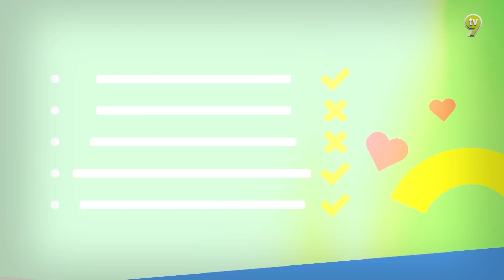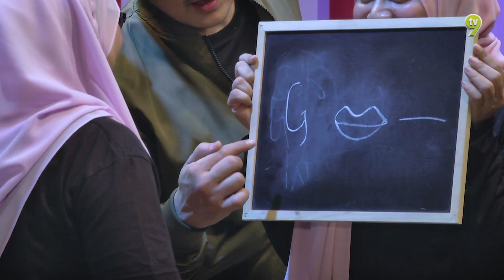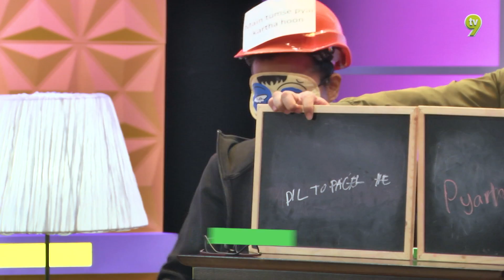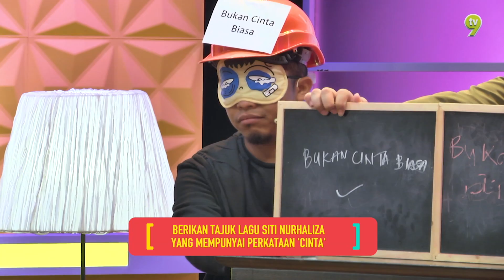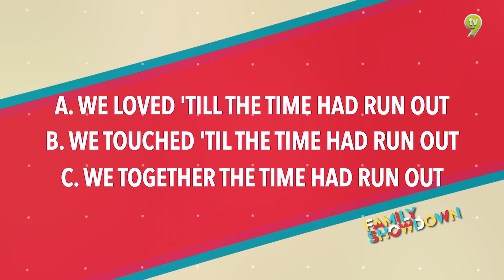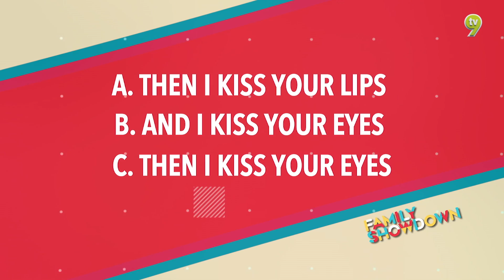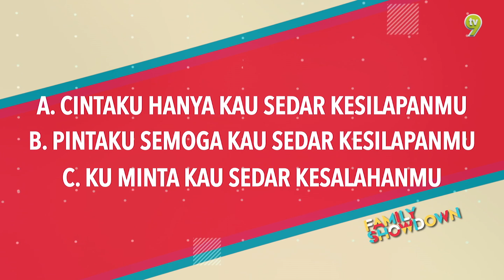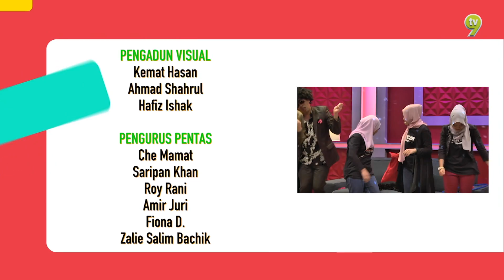Family Showdown | Episod 8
Saksikan barisan selebriti terkenal tanah air dalam permainan bertemakan muzik untuk merebut hadiah 'duit raya' sebanyak RM3,000!